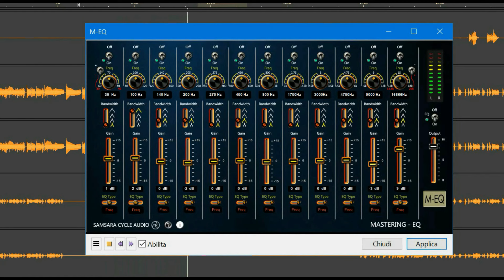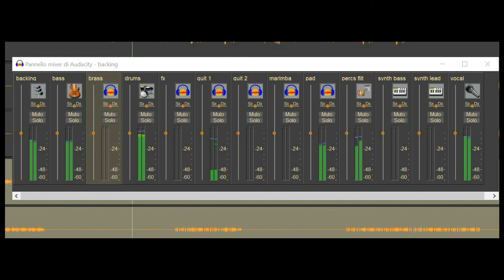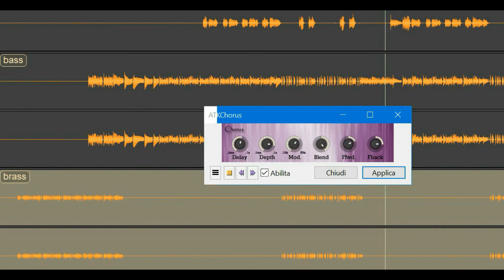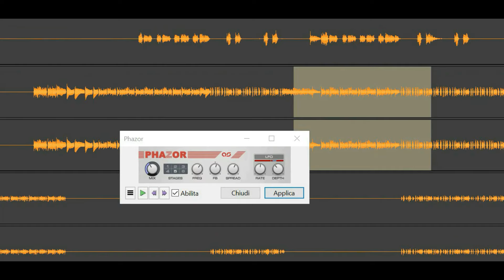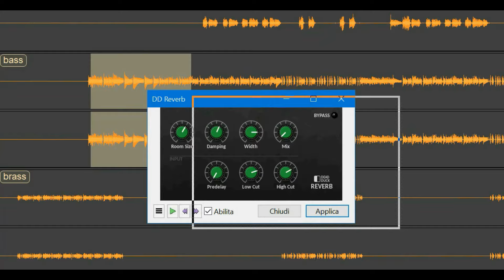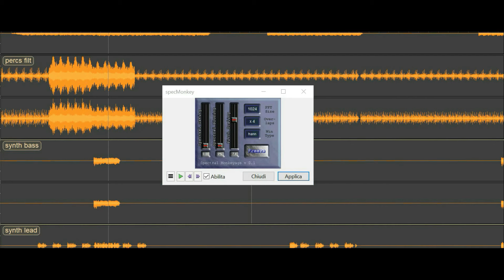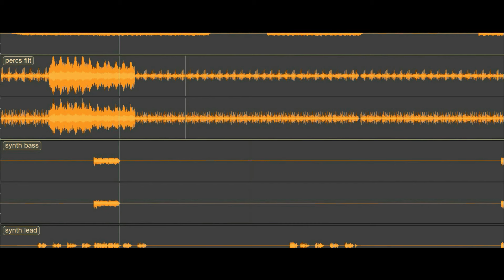Philip Bailey & Phil Collins - Easy Lover (BodyAlive Remix)